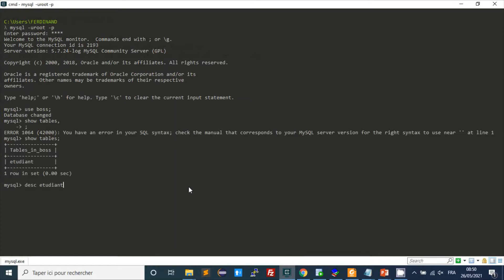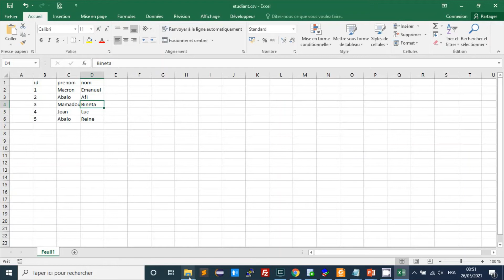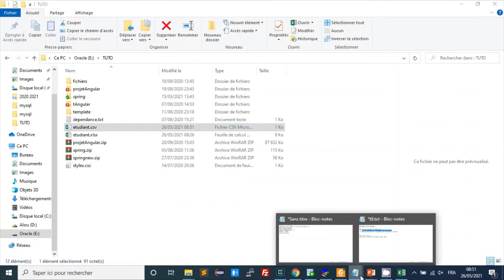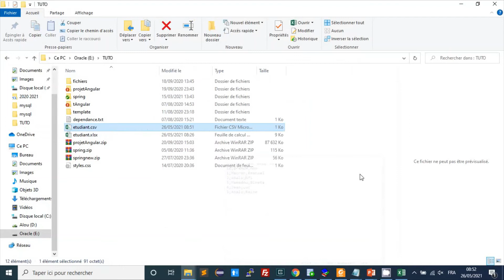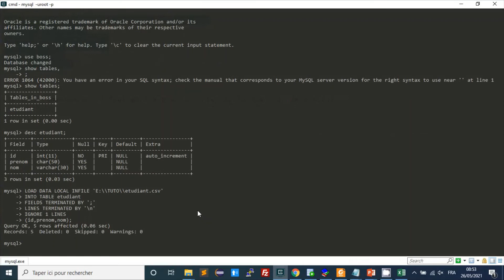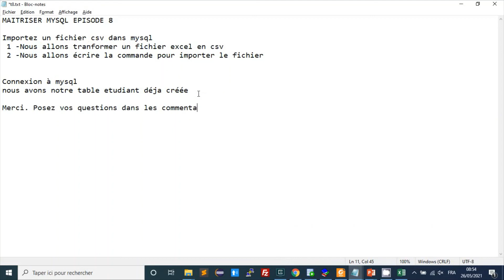MYSQL EPISODE 8 (Importez un fichier csv dans mysql)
Importez un fichier csv dans mysql